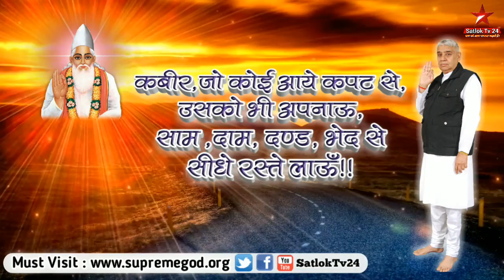सतगुरु देवाय नमः || Jagat Guru Sant Rampal Ji Mharaj || Satlok Ashram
●▬▬▬▬▬ஜ۩۞۩ஜ▬▬▬▬▬▬●

●▬▬▬▬▬ஜ۩۞۩ஜ▬▬▬▬▬▬●